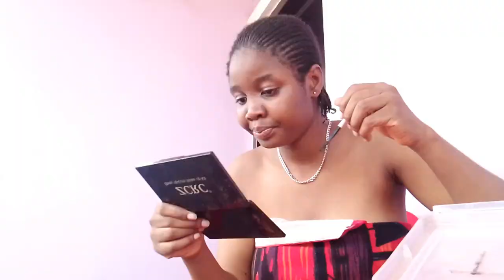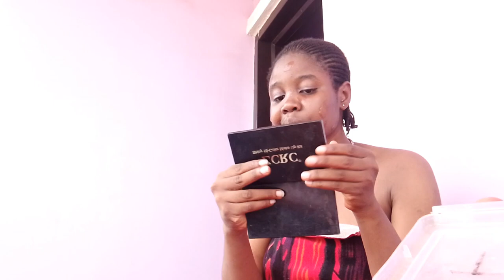A FUN SATURDAY IN MY LIFE| Matriculation+ birthday+ Grwm.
Hey my loves, I finally went out for the first time this year, can you imagine?😂. Why not vlog it? P.S: this is my idea of fun😁.
Kizzez😘🤭

Camera: Samsung galaxy A10
Editing software: Vllo/ Capcut
Age: 22